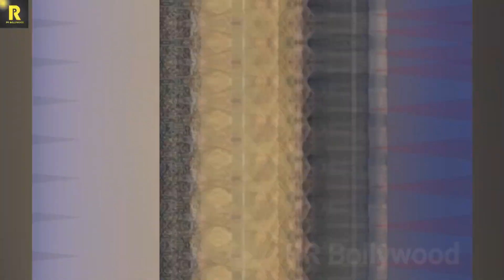इस वजह से Sunny Deol और Dharamendra Ji अपनी बीवियों से रखते है दूरी, शादी में भी नहीं आए करीब